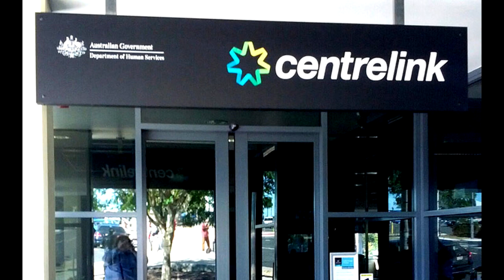Rappo Reviews Dimmeys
I do a review of my time with the Dimmeys online catalogue at the request of my wife.

Hope you enjoy the freakshow and a slice of Australian bogan life.